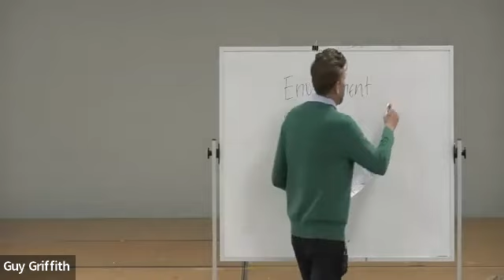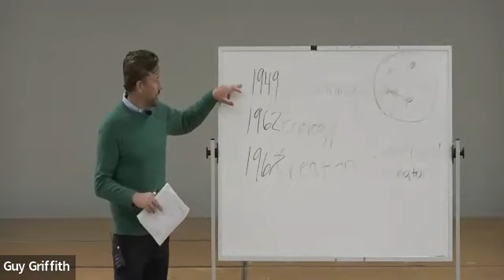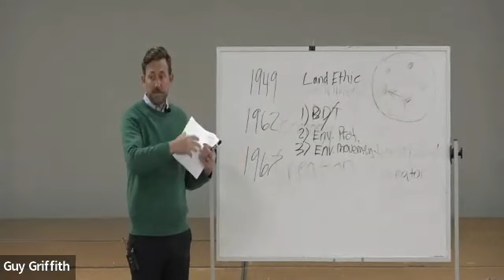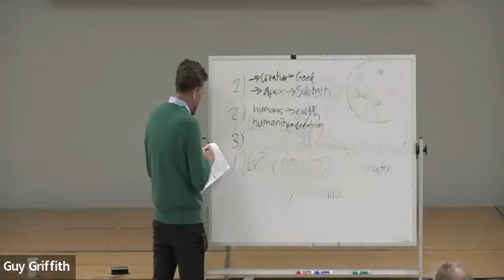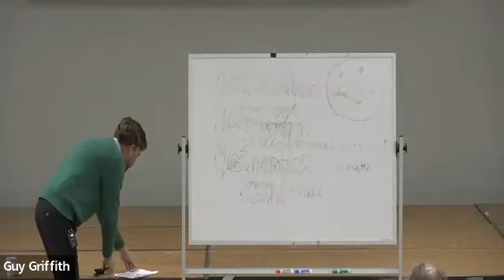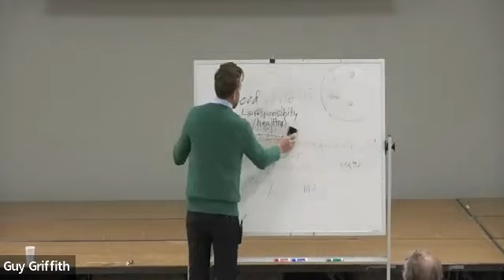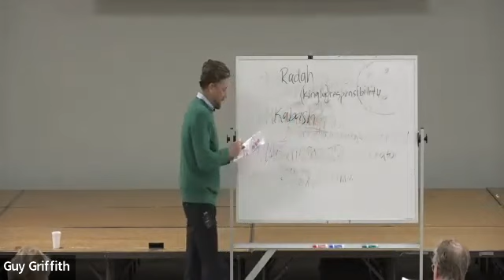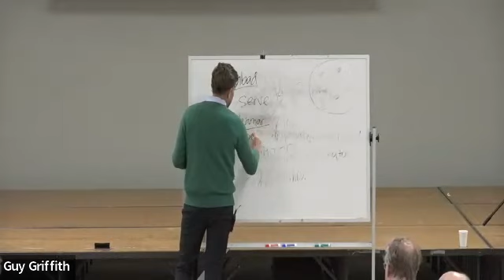Covenant Class | Rev. Will Wellman | 05 21 23